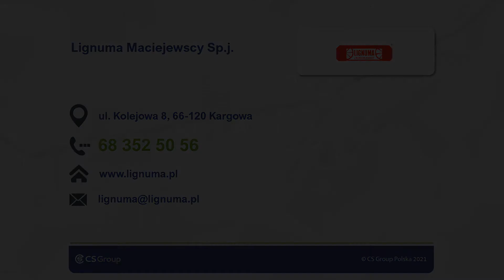Maszyny stolarskie Kargowa Lignuma Maciejewscy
Firma Lignuma Maciejewscy wykonuje maszyny stolarskie. Dostępne są traki taśmowe, w tym jedno- i wielogłowicowe, poziome i pionowe. Oferta obejmuje pilarki tarczowe, to jest obrzynarki, oflisiarki, formatówki, klockarki i wielopiły. W asortymencie znajdują się też ostrzarki i rozwieraki, maszyny tapicerskie, linie technologiczne, podajniki kłód i taśmociągi. Firma zapewnia montaż, uruchomienie i usługi serwisowe.